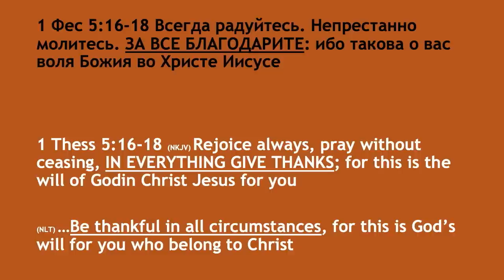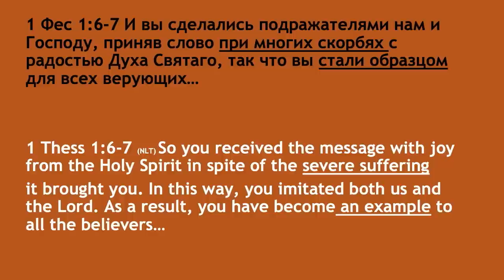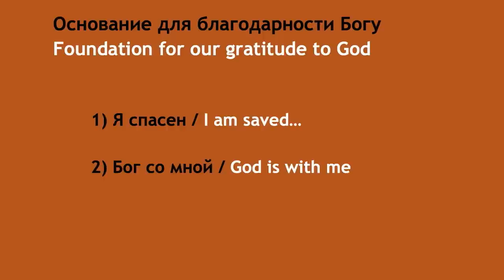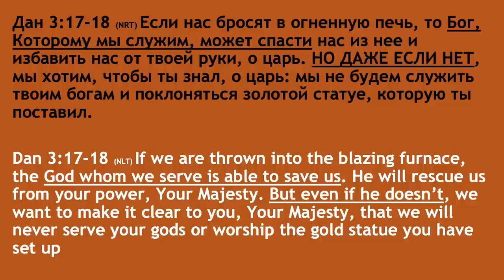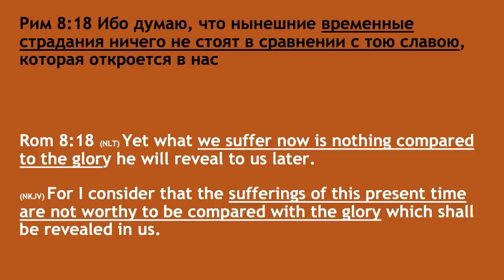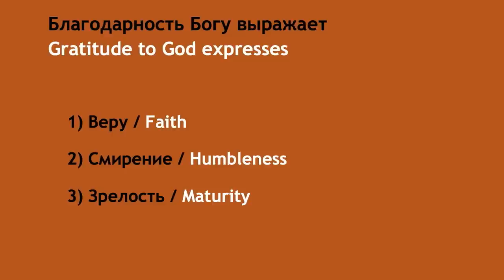Если нет за что благодарить - Богдан Бондаренко